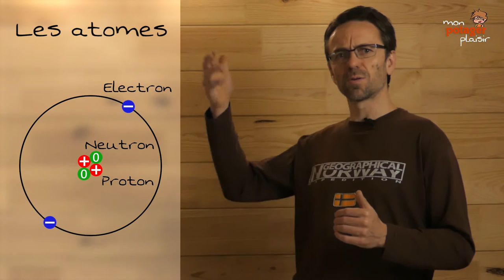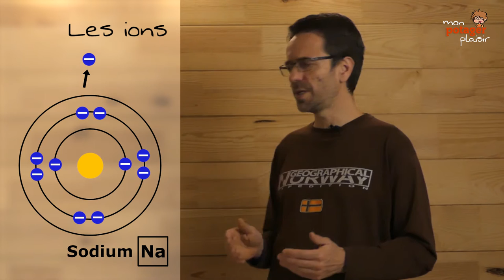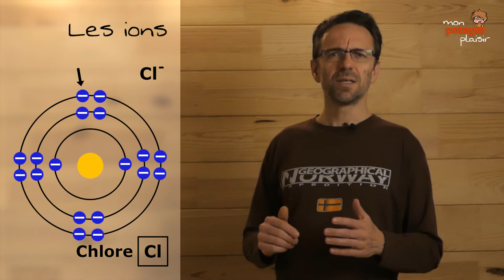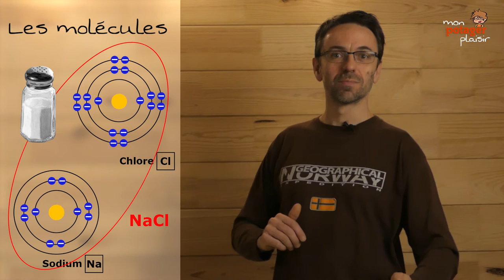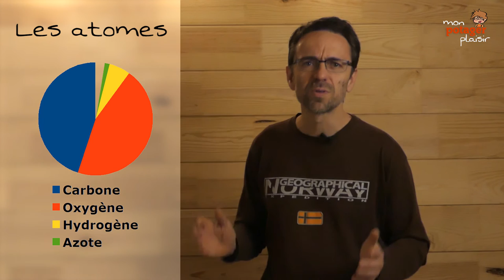La chimie, c'est facile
Nous allons voir dans cette vidéo comment sont constituées toutes les choses qui nous entourent, et surtout celles qui nous intéressent au potager : l’air, l’eau, le sol, et bien sûr les plantes… Nous allons donc faire un peu de chimie. Vous allez voir, c’est beaucoup plus simple que vous ne l’auriez cru. Si vous n’avez jamais eu l’esprit scientifique, vous allez enfin comprendre la différence entre les électrons, les atomes, les ions et les molécules, et surtout en quoi ça nous concerne en tant que jardinier, en quoi ça va nous aider à comprendre puis améliorer nos cultures ! On parlera notamment du carbone, de l’azote, de l’oxygène, de l’hydrogène, et on finira en étudiant le mécanisme de base de la photosynthèse.